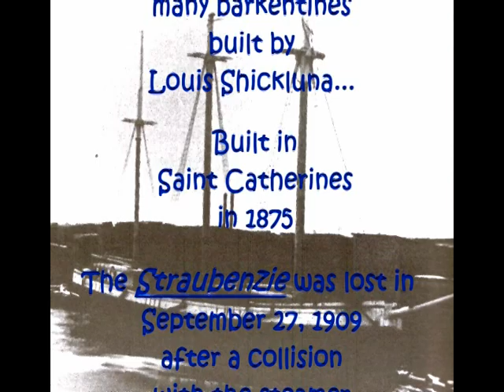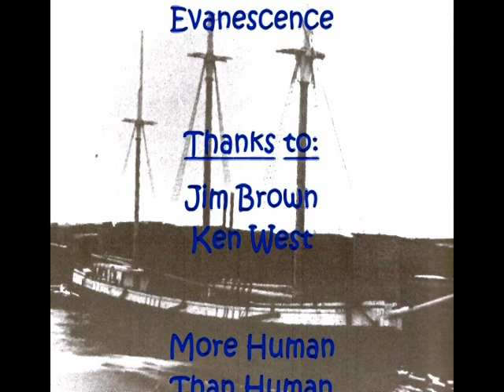Straubenzie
Some fun video shot back in 2006 of an amazing wreck in Lake Erie off Long Point.  This wreck does not get explored too often, so it is in great shape.  Back in the good old days of 480p.